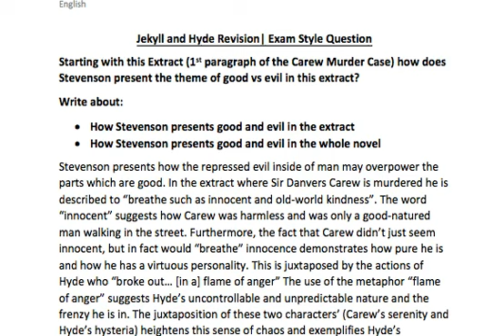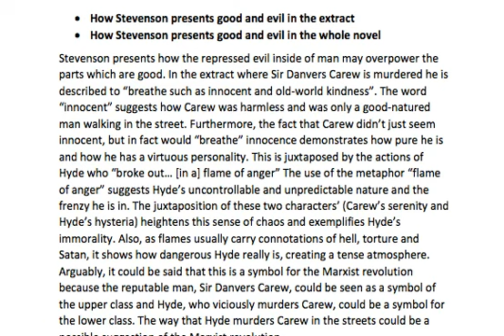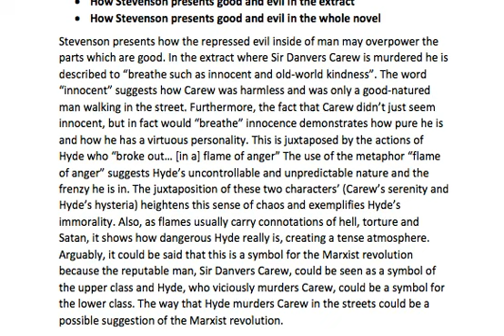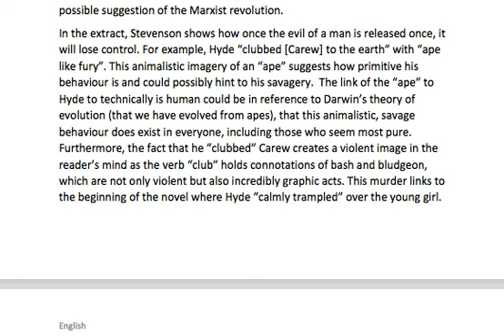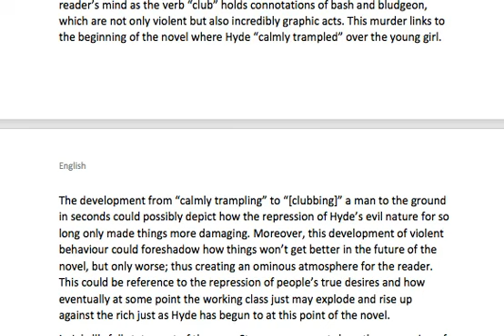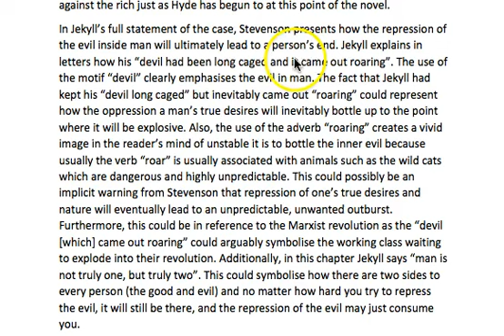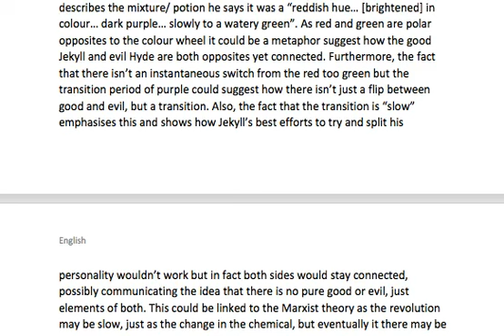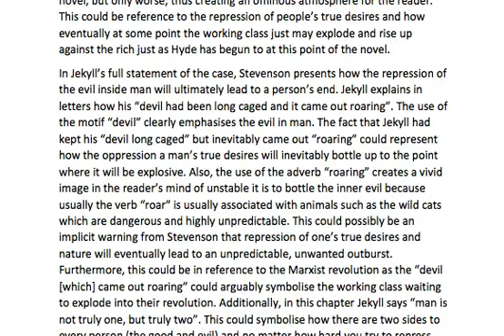Student Exemplar: Good and Evil in 'Jekyll and Hyde'